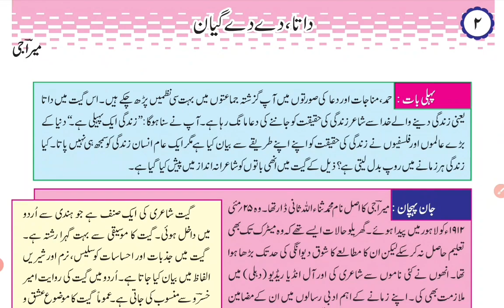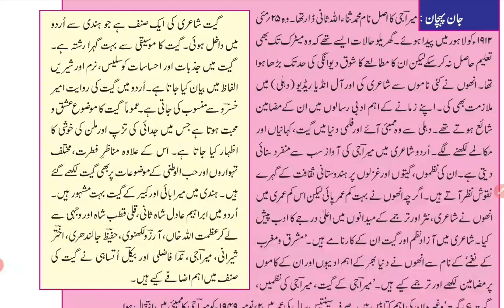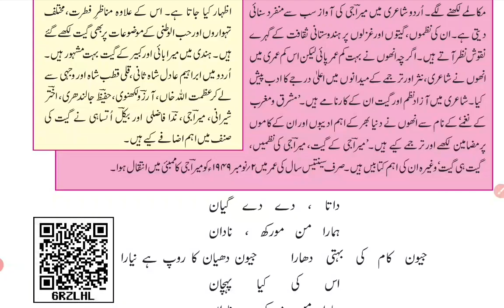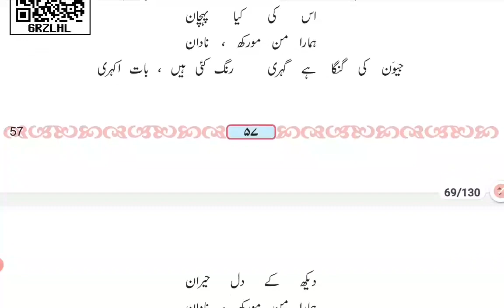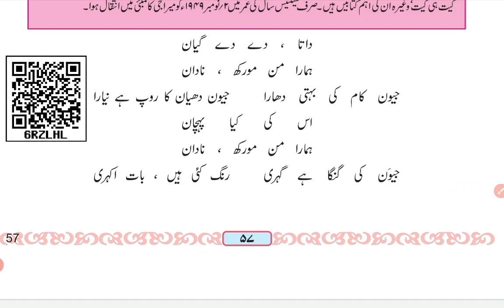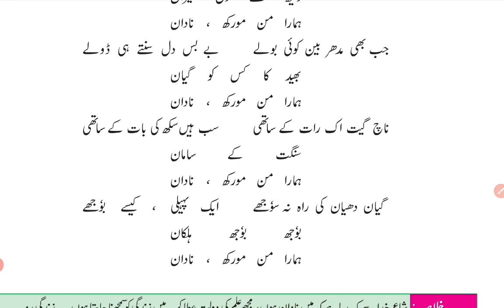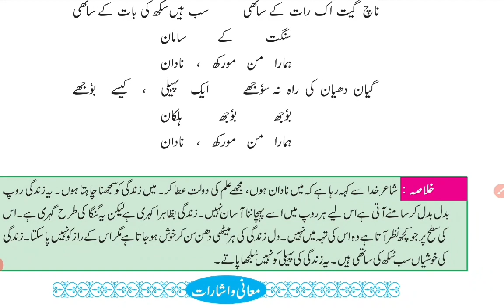Std 9th Urdu Nazm No 2 Data dede gyan by Meeraj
9th Std Urdu Nazm No 2 by meeraji